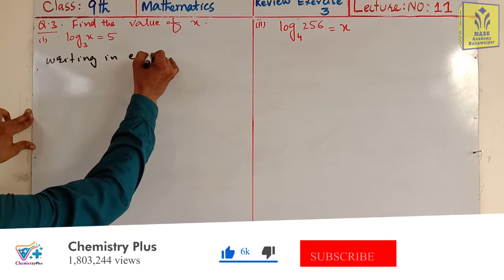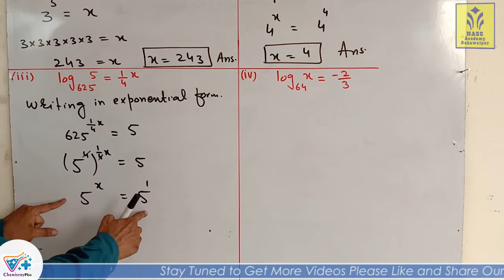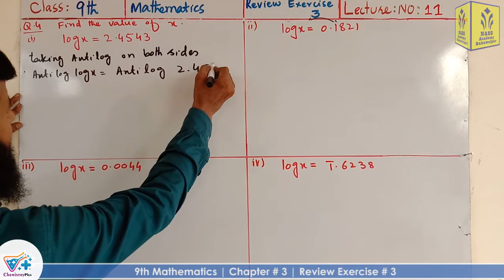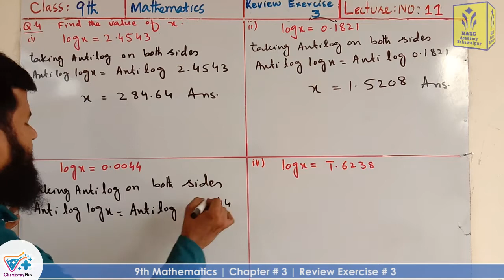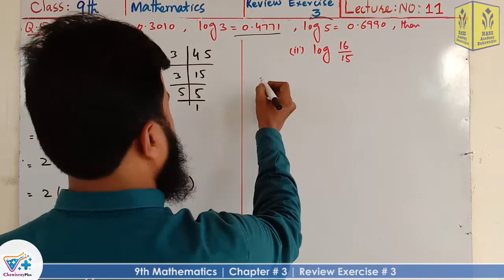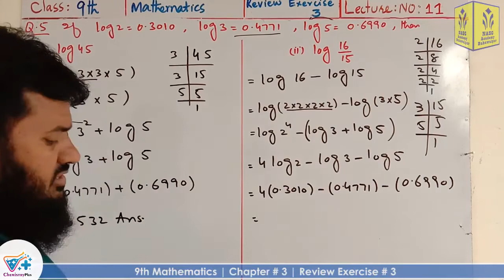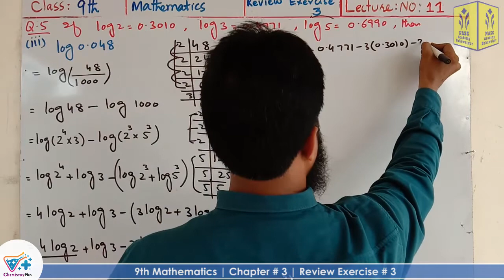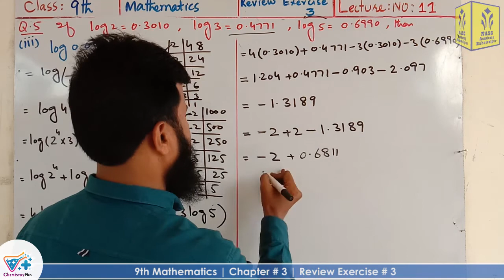Review Exercise # 3 | Chapter # 3 | Mathematics Class 9th | Lec # 11